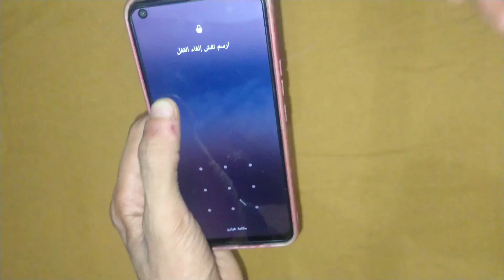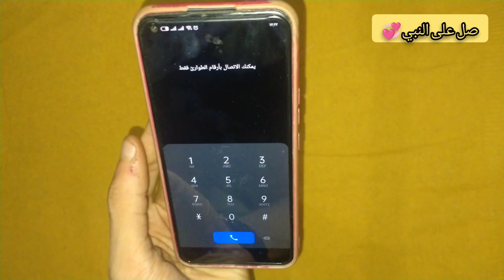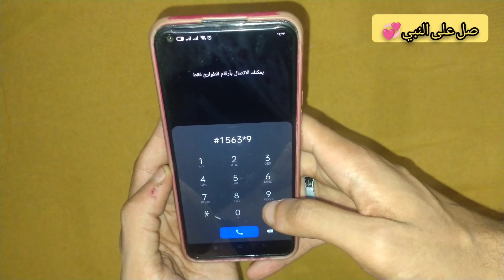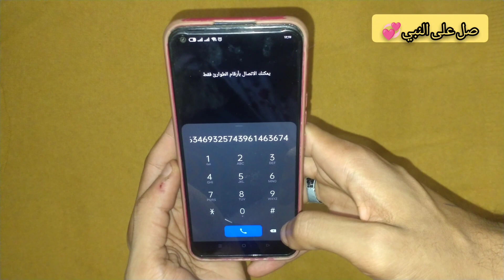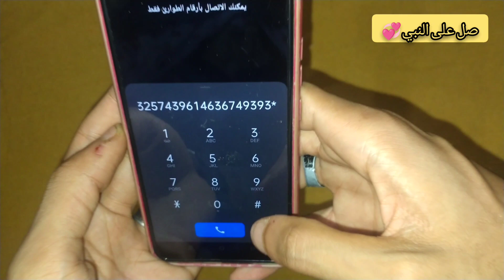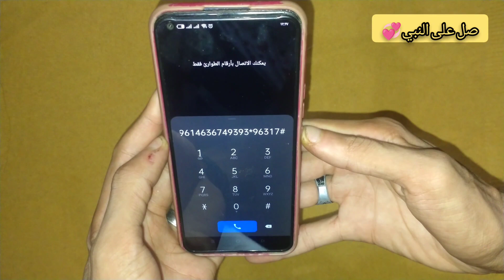كيفيه فتح قفل هاتف ايفون واوبو بدون نقش و باسورد بدون فورمات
كيفيه فتح قفل هاتف ايفون واوبو بدون نقش و باسورد بدون فورمات او روت لو نسيت النقش والباسورد تتصرف اذاى
بناء على طلب المتابعين في الفتره الاخيره جزء جديد من سلسله طريقه فتح الهاتف لو نسيت النمط او كلمه المرور بدون فورمات او روت طريقه جديده وسهله وبسيطه جدا جدا
 تتصرف ازاي فيديو مفيد جدا لاصحاب الهواتف
00:00 المقدمة
00:28 الطريقة
01:48 شرح مفصل
02:02 طريقه مبسطه
ضربات جزاء مصر والسنغال
فتح موبايل
فتح التليفون المغلق
فتح التليفون
فتح تليفون
فتح الهاتف عن بعد
فتح الموبايل